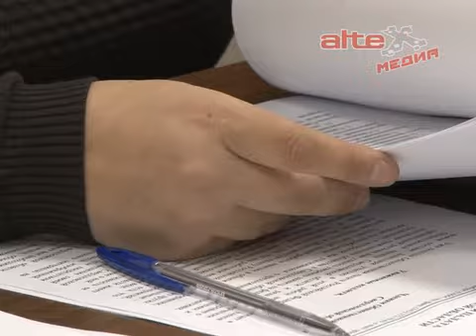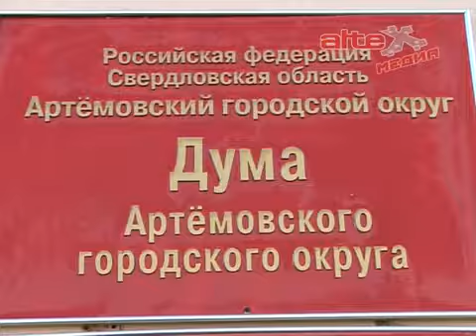Заседание по реформе местного самоуправления